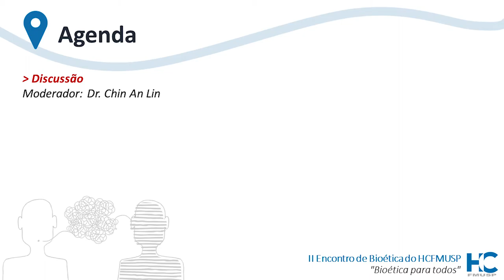Assimetria entre direitos e deveres dos pacientes e profissionais de saúde [Debate]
Dia 28 de junho de 2018 [Tarde - Mesa 3 - Debate]

Mesa: Assimetria entre direitos e deveres dos pacientes e profissionais de saúde. Como equilibrar a disparidade?
Moderador: Dr. Chin An Lin